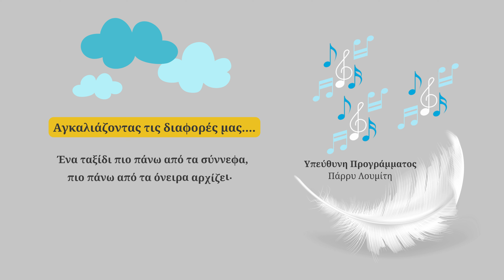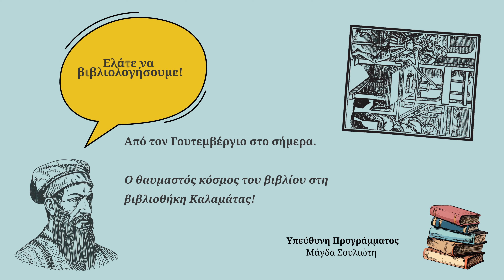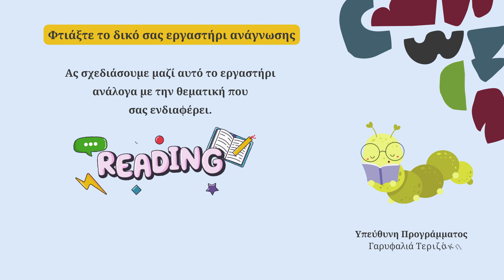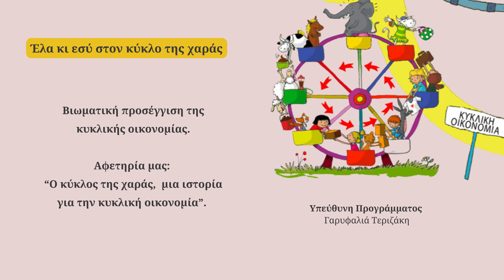Δημόσια Κεντρική Βιβλιοθήκη Καλαμάτας - Εκπαιδευτικά προγράμματα 2024-25